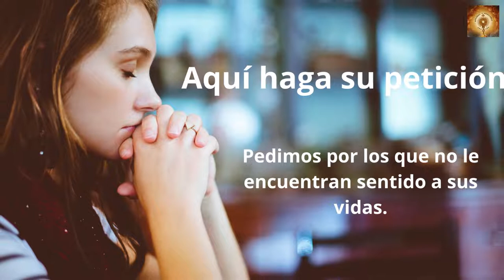Santo Rosario de hoy miercoles 28 septiembre | Misterios Gloriosos